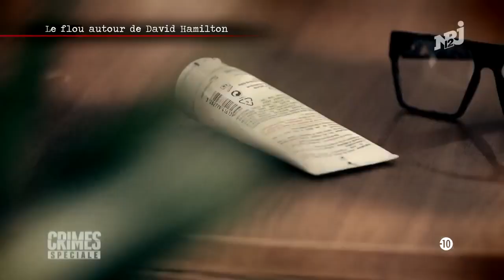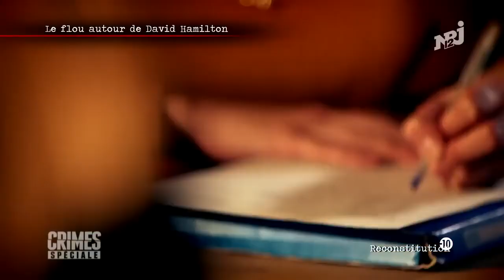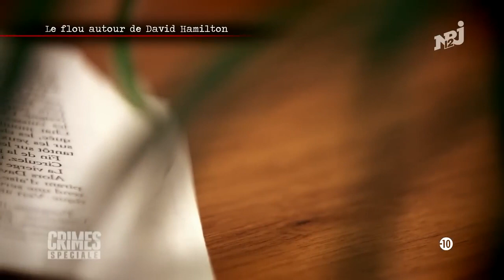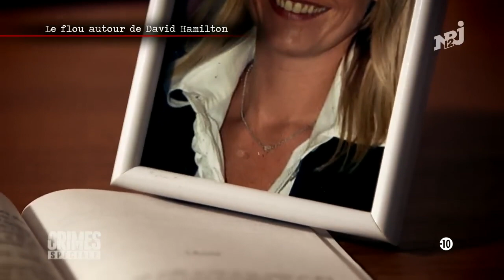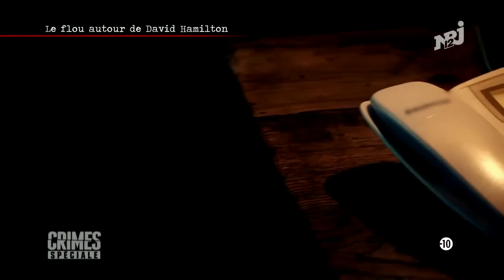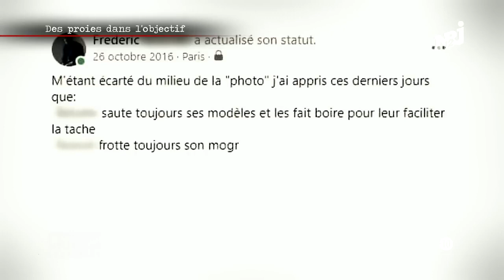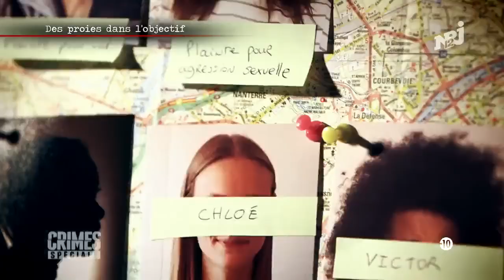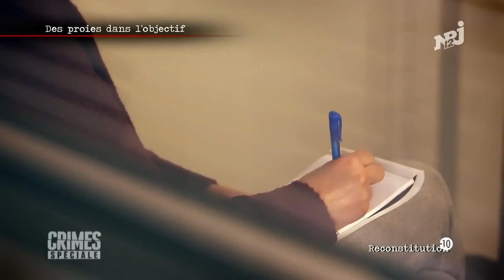CRiMES SPECIALE LES PHOTOGRAPHES STARS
Le flou autour de David Hamilton". En octobre 2016, Flavie Flament publie "La Consolation", un roman autobiographique dans lequel elle raconte avoir été violée par David Hamilton alors qu'elle n'avait que 13 ans. "Des proies dans l'objectif". En mai 2015, Chloé a déposé plainte contre Victor, un photographe de mode